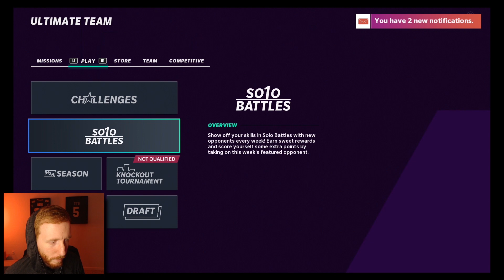RYAN FITZPATRICK THROWS DOTS IN OT THRILLER - Bengals Theme Team #17 (Madden 21 Ultimate Team)